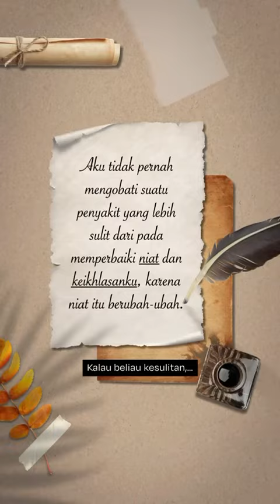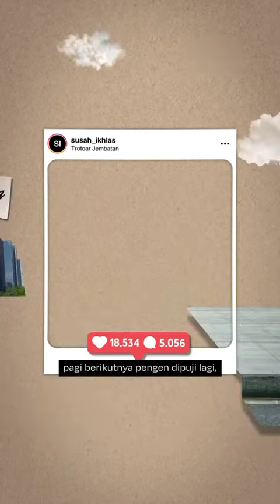(source: WAG Akhwat Kajian Ust. Nuzul Dzikri)